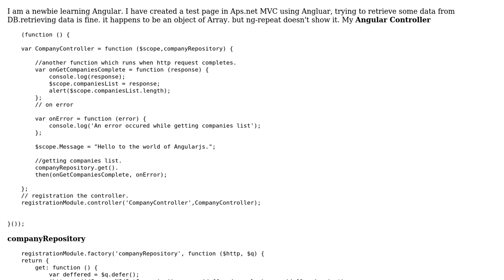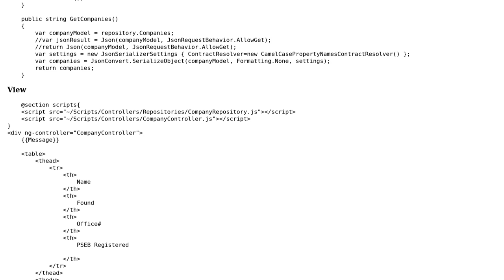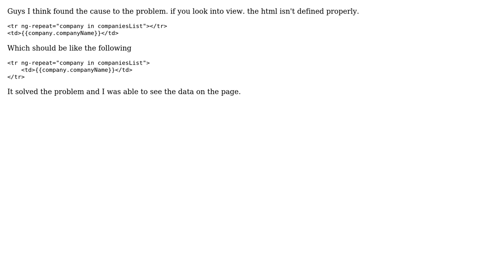AngularJS does not show Array of objects (2 Solutions!!)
AngularJS does not show Array of objects

With thanks & praise to God, and with thanks to the many people who have made this project possible! | Content (except music & images) licensed under CC BY-SA | Music | Images & others | With thanks to user Hamad Salahuddin user demonspeed667 and the Stack Exchange Network Trademarks are property of their respective owners. You are responsible for your own actions.